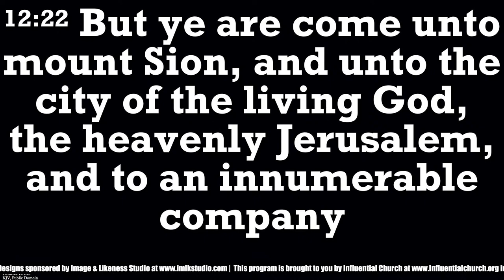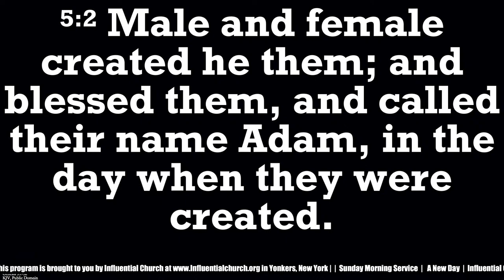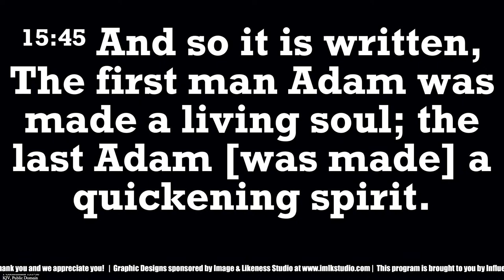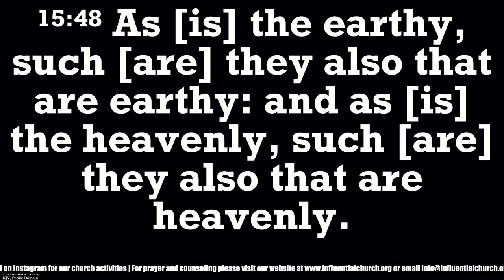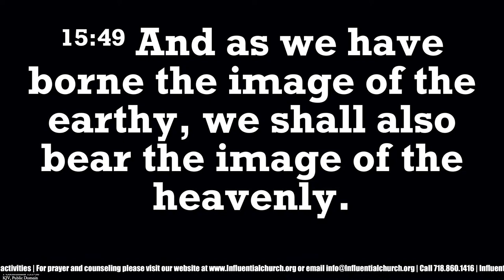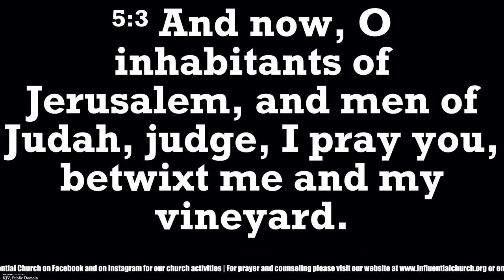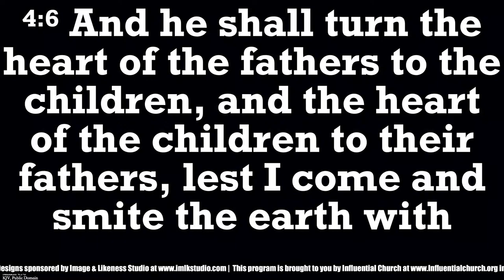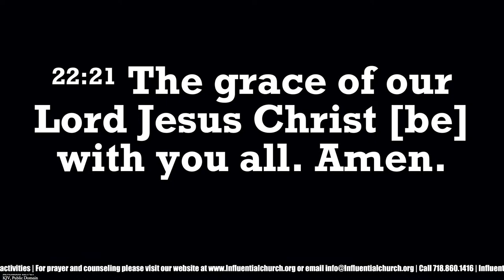Roped in Divine Righteousness | Apostle Dr. Eric A. Achaab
Lead Pastor:
Rev. Cephas Kafui

Supporting Ministers:

Apostle Dr. Eric Achaab
Pastor Richmond Ansah
Pastor Anita Ansah
Pastor Charles Homiah
Pastor Christian Agbesi
Evangelist Alrecia Bent Agbesi
Minister Krystyl Brown